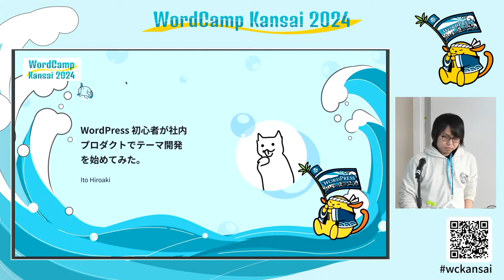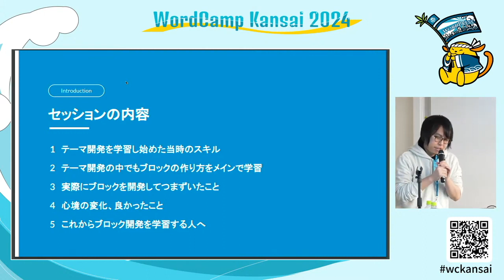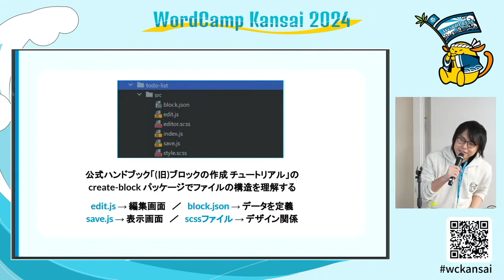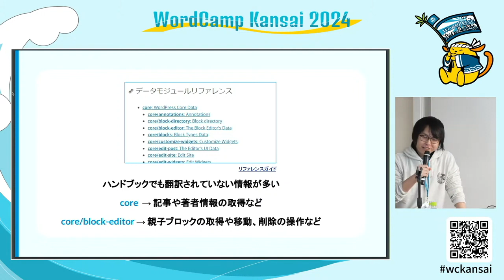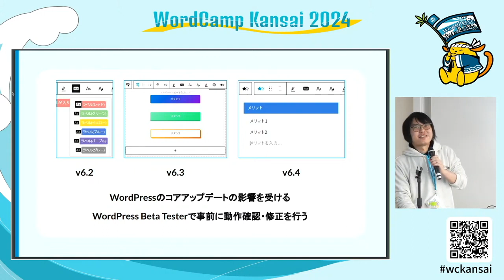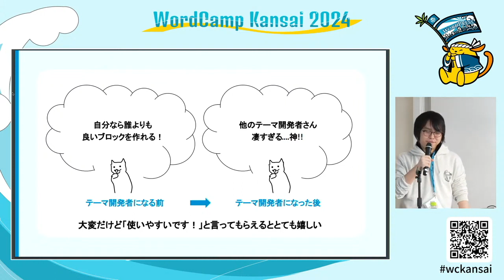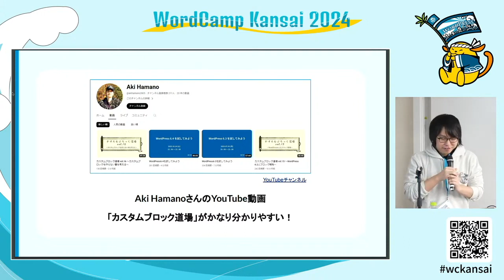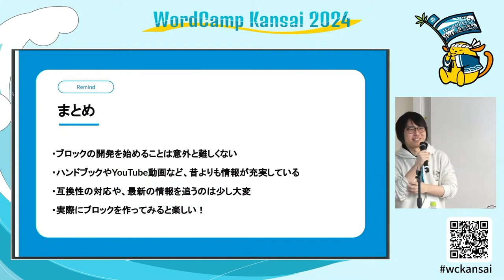WordPress初心者が社内プロダクトでテーマ開発を始めてみた。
約3年ほどWEBデザイナーを経験した後

エックスサーバー株式会社でテーマ開発に関わった話をしたいと考えております。

前職ではWEBデザイナーの傍らウェブサイト上で調べるとヒットするようなコードをコピペしてWordPressをカスタマイズしたり、簡単なブロックを作成する程度のレベルでした。

その後エックスサーバー株式会社に入社、現在では1年ほど経過しテーマ開発をほぼ一人で任されるようになりました。

その際に学んだ知見や、つまずきポイント、あるあるネタなどをお話できればと思います。

具体的な内容としては入社初期の開発イメージや、Gutenbergのissueやコードを読んだり、ブロック開発の後方互換対応に悩まされたりなど実務で経験した内容になります。

(※開発しているテーマはクラシックテーマのため、ブロックテーマなど最新情報のお話ではないです。)

これからテーマ開発を始めてみようと考えている人や、初心者の状態からテーマ開発を始めてみるとどのようなことで苦労したり、楽しんだりできるか、聞き手がイメージできるような話ができると嬉しいです。Presentation Slides »